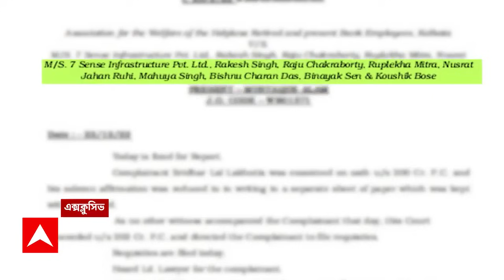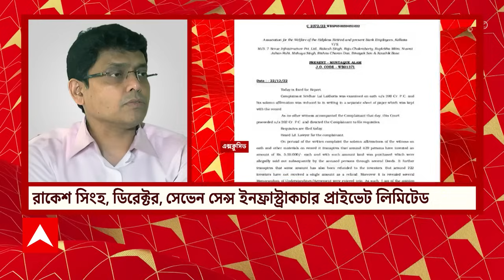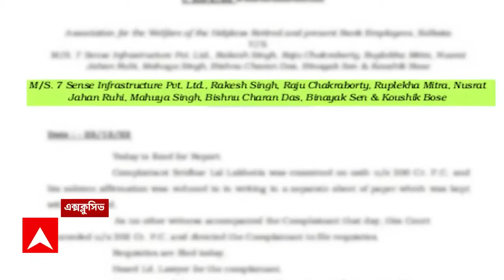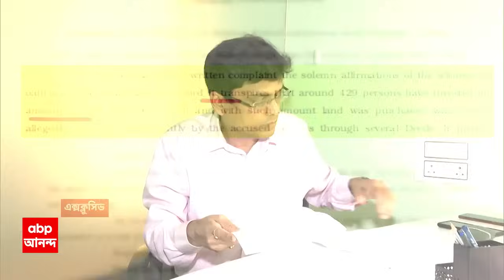Nusrat Jahan : ফ্ল্যাট প্রতারণাকাণ্ডে নুসরতকে জিজ্ঞাসাবাদ ইডির, তলব করা হয়েছে আরও এক টলি অভিনেত্রীকে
ফ্ল্যাট প্রতারণা কাণ্ডে নুসরতকে (Nusrat Jahan) জিজ্ঞাসাবাদ ইডির (ED)। প্রায় ৬ ঘণ্টার জিজ্ঞাসাবাদ পর্বের শেষে সাংবাদিকদের প্রশ্নের উত্তরে তিনি বলেন, 'আমার যা বলার বলে দিয়েছি। সব প্রশ্নের উত্তর দিয়েছি।' পাশাপাশি এদিন সিজিও কমপ্লেক্সে ঢোকার সময় দেখা যায় তাঁর হাতে ফাইল রয়েছে। বেরোনোর সময় অবশ্য সেই ফাইল দেখা যায়নি। এই মামলায় তলব করা হয়েছে, টলিউডের আরেক অভিনেত্রী রূপলেখা মিত্রকে